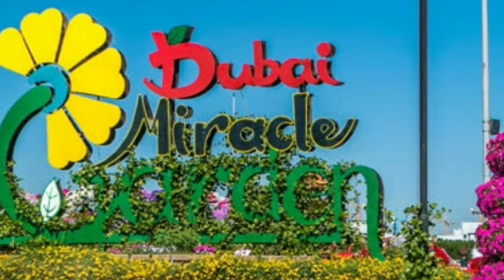The Most Beautiful miracle garden in Dubai, Amazing gardening images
Beautiful miracle garden in Dubai, Amazing gardening images